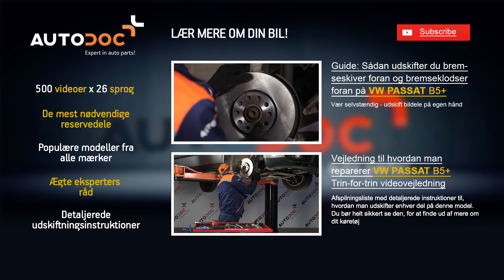Sådan udskifter du en forlygtes pære på VW PASSAT B5+ [GUIDE]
Sådan udskifter du en forlygtes pære på VW PASSAT B5+ 2000, 2001, 2002, 2003, 2004, 2005 [GUIDE] | AUTODOC

På vores hjemmeside finder du et bredt udvalg af de reservedele du har interesse i

Ansvarsfraskrivelse.
Denne video indeholder tips og anbefalinger, der kan være brugbare når du skal reperare eller udskifte dele på din bil. AutoDoc vil ikke være ansvarlig for skader sket under processen med reperation eller udskiftning af dele, på grund af forkert brug eller misforståelse af de givne oplysninger. Denne video er kun en vejledning og garanterer ikke et specifikt resultat. Brugeren er personligt ansvarlig for forkert eller farligt brug af reperationsudstyr, instrumenter eller bildele. AutoDoc råder dig stærkt til at være forsigtig og følge sikkerhedsreglerne under reperations- og udskiftningsarbejde. Husk på at brug af bildele i lav kvalitet ikke garanterer tilstrækkelig sikkerhed på vejen.